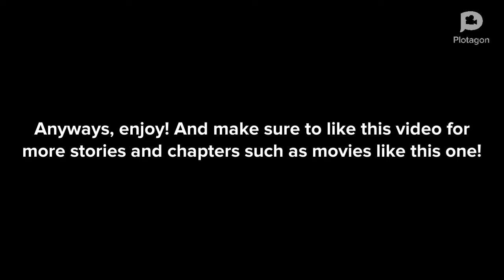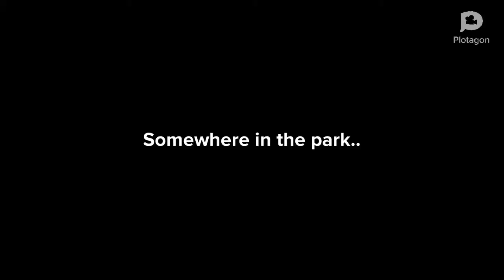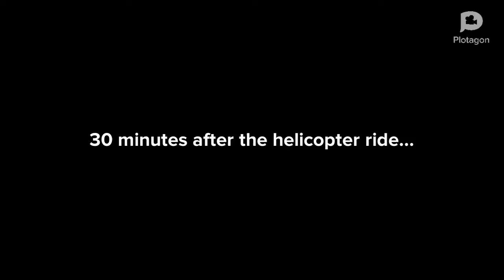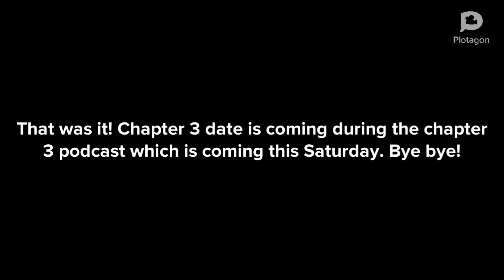Chapter 2 Movie: Cafe Robbery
Someone stole my dang coffee!!

Spotify🔜SingingAnthonyLOL
Twitch🔜AnthonyKhayiscool
Twitter🔜AnthonyKhayiscool
Roblox🔜AnthonyKhayiscool
Discord🔜AnthonyKhayiscool #0044 *TAG*

Make sure to do all these!⏬
Do all these!

See ya in the next one! Chapter 3 date is not shown yet.

Bye bye!

Next Video: On Saturday.